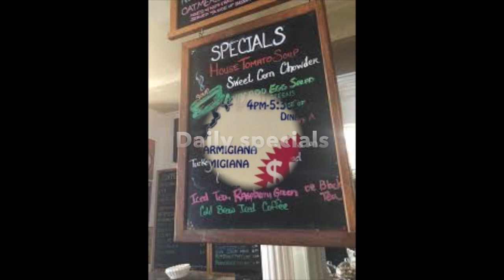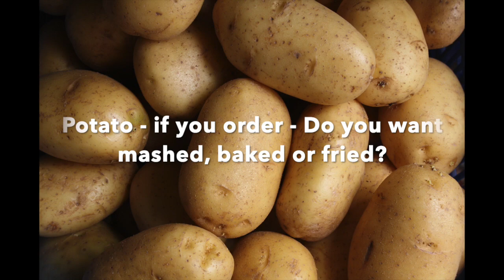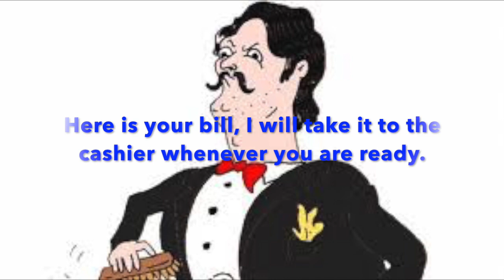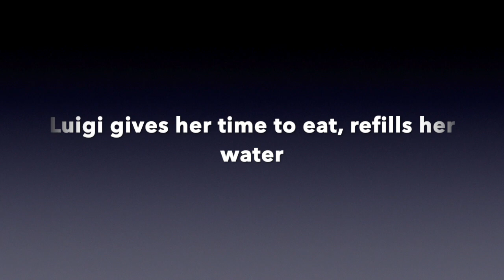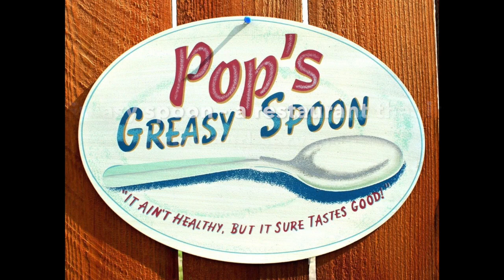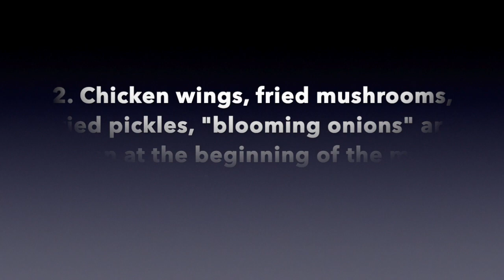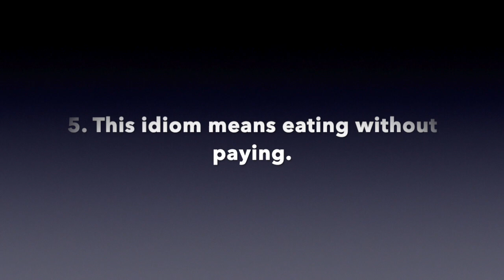Restaurant and dining terms explained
This video is about restaurant and dining terms. It introduces the English learner to the vocabulary they will need to order in English. Some food idioms are also presented. It uses pictures, text and a voiceover. It would be suitable for all levels of English learners.